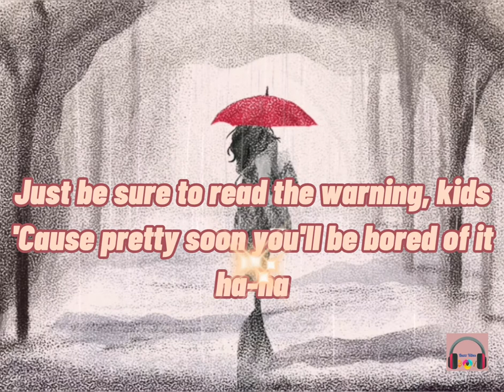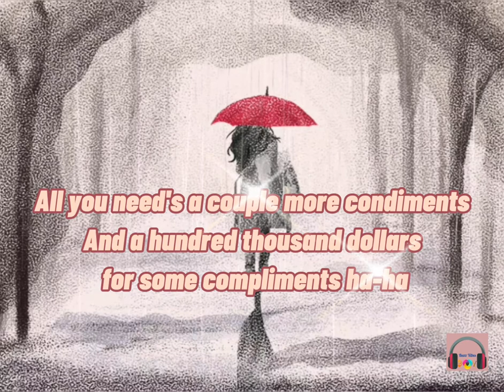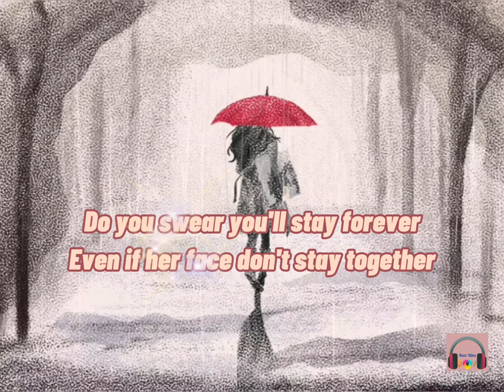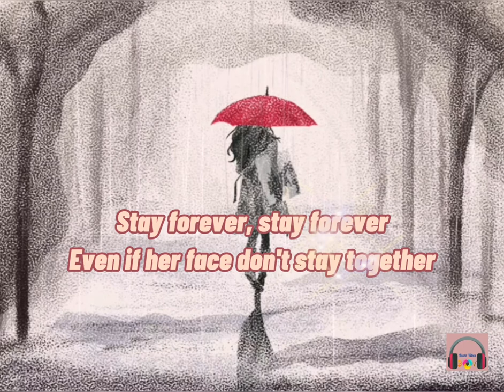Melanie Martinez- Mrs. Potato Head | Lyrics Buzz Vibes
Welcome to you, Buzzer!😊❤

Comment down your favorite song if you want it to be requested.

Share any of my videos and if my youtube channel reached 500 subscribers I will be giving away something!❤

Keep safe😇
Godbless❤